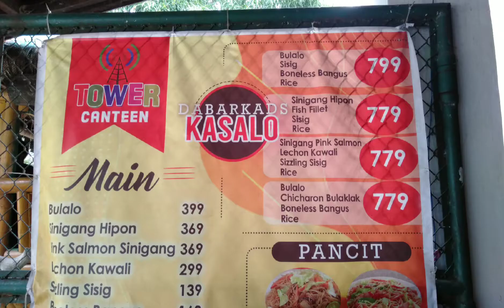TOWER CANTEEN AT TAGAYTAY CITY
THEY'RE OFFERING SPECIAL SISIG AND BULALO.